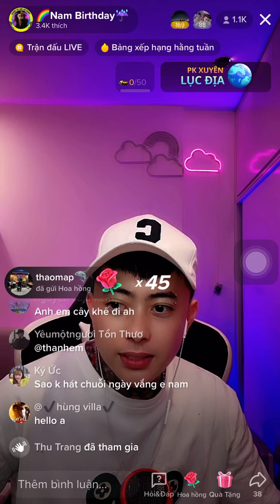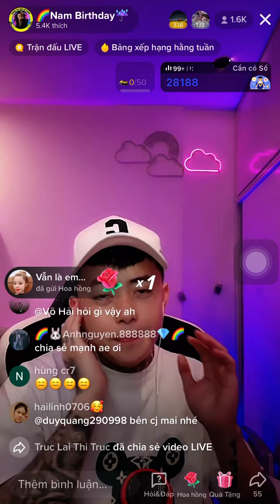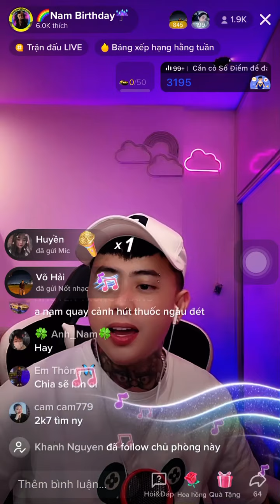Idol nam brithday